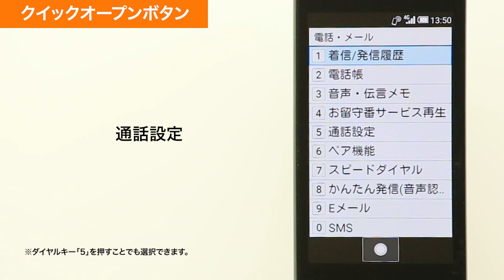【AQUOS K SHF34】クイックオープンボタン設定方法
AQUOS K SHF34で、クイックオープンボタン設定方法をご説明します。